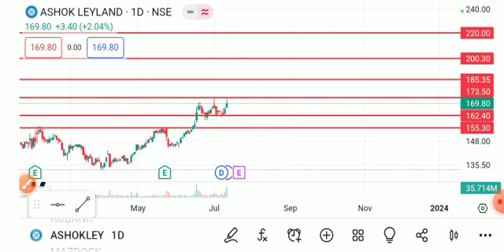ASHOK LEYLAND SHARE LATEST NEWS TODAY,ASHOK LEYLAND SHARE ANALYSIS,ASHOL LEYLAND SHARE TARGET